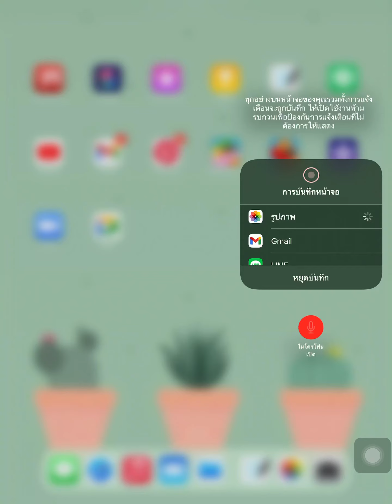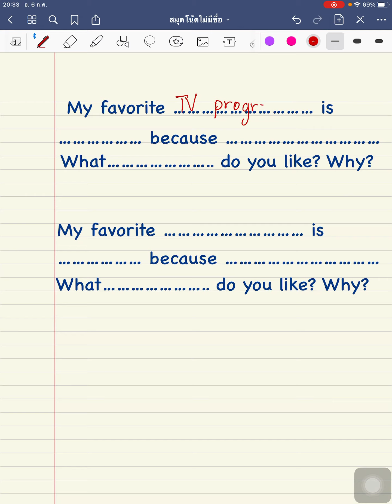เฉลยแบบฝึกหัด New Say Hello6_3